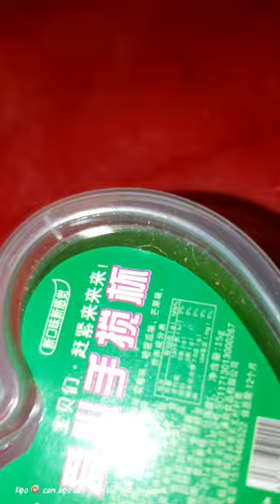Kẹo 🍭 cam,kẻo dẻo,bánh bao hình doremo.